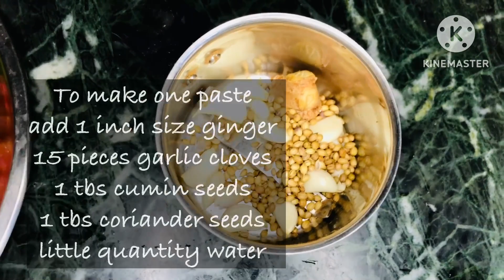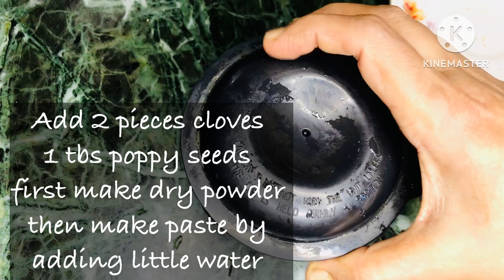Delicious Chicken Liver & Gizzard Curry In Pressure Cooker | Tasty Chicken Liver & Gizzard Curry